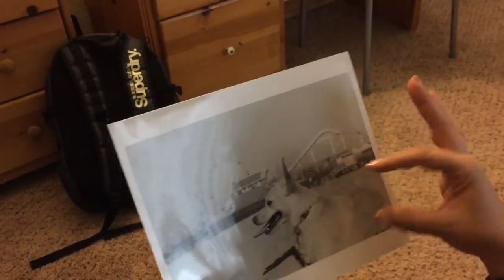My 100th Video: Visiting My Brother In College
Thanks for 100, guys. Seriously love y'all.

I also like to include weightlifting/workout footage.